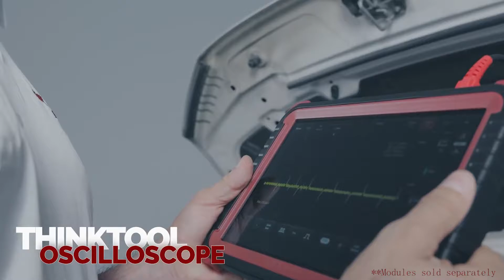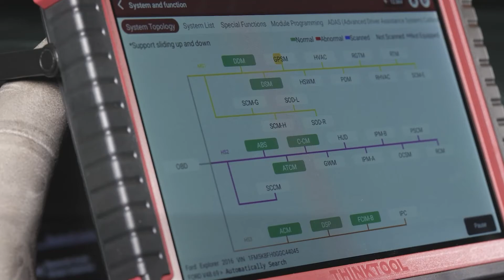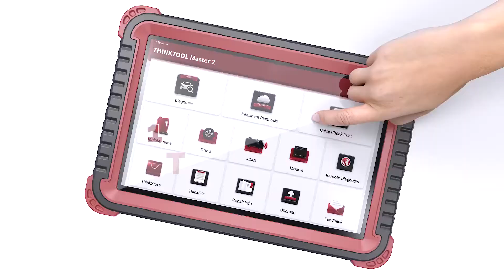THINKTOOL Master 2 Yeni Özellikler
THINKTOOL MASTER 2, dünya çapında 90'dan fazla marka ve model için kapsamlı sisteme sahiptir. Profesyonel vurgulu teşhis cihazı, kontrol ünitelerini kodlayabilir, 35 servis fonksiyonuna sahiptir ve aktüatör teşhisini, modül değiştirmeyi, modifikasyonu, kişiselleştirmeyi, hırsızlığa karşı adaptasyonu ve anahtar programlamayı destekler. Audi, BMW, LANDROVER, Mercedes-Benz, Nissan, Porsche, Seat, Skoda, Subaru, VW markaları için çevrimiçi programlama da mevcuttur. Bu akıllı teşhis sistemi, orta ölçekli veya büyük garajlar ve araç tamir atölyeleri için özel olarak geliştirilmiştir. THINKTOOL MASTER 2, CAN FD protokolünü destekler.